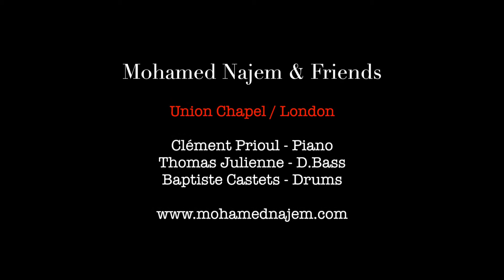Bus - Mohamed Najem quartet - Union chapel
Mohamed Najem & Friends
Union Chapel Concert / London 01/08/2017

Series Editor: Tariq Ali
Camera: Paul Teverini, Fernando Mitjáns.
Sound: Gerard Abeille
titles: Trunk
Editor: David Potter
Director/Series Producer: Sandra Leeming

A Dartmouth Films Production, Telesur 2017